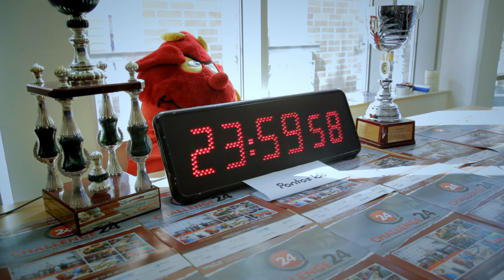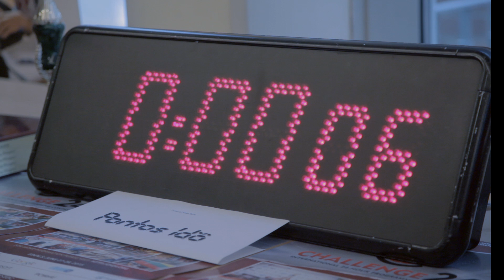15th Challenge24 - International 24-hour Programming Contest & Picnic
Feliratozva! - English subtitle available!

Registration deadline: 2016/04/29